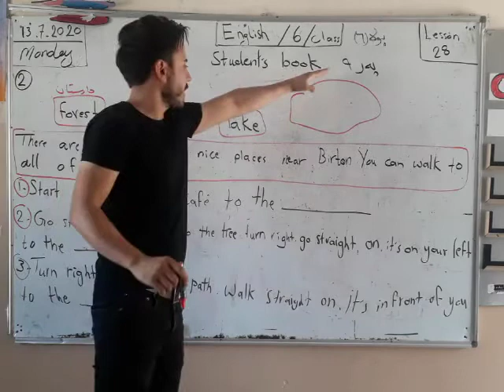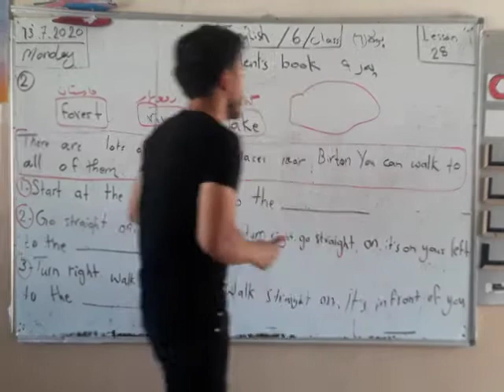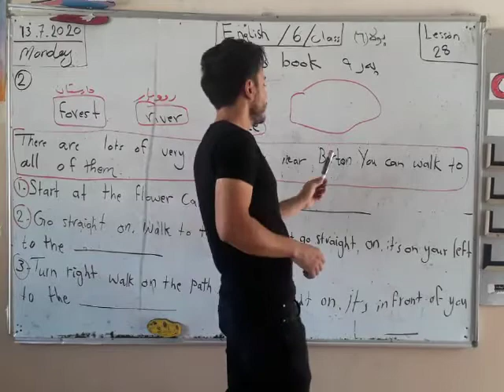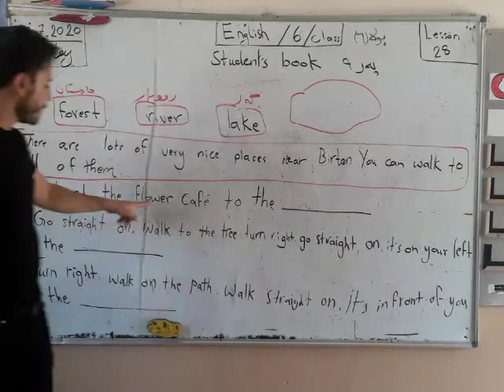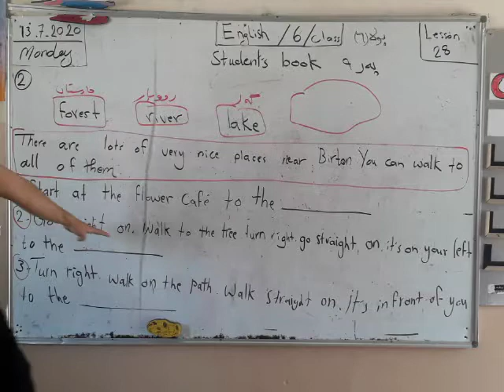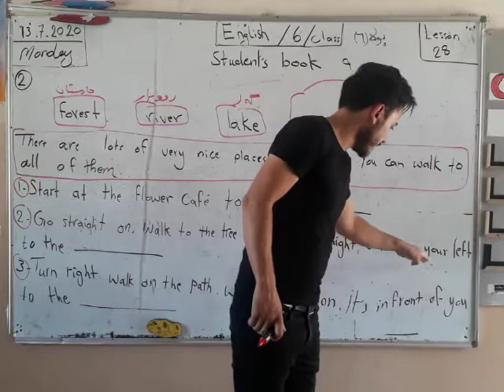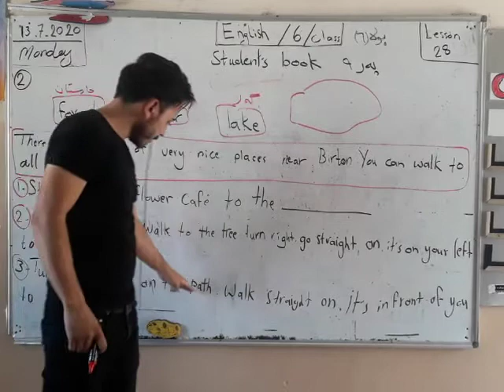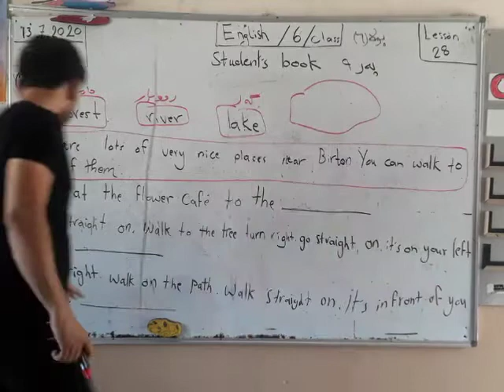انگلیزی پولا 6وانا28//English class6-lesson28